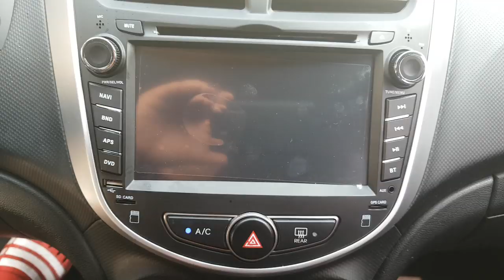2016 ACCENT WIT GU276546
2016 ACCENT WIT GU276546